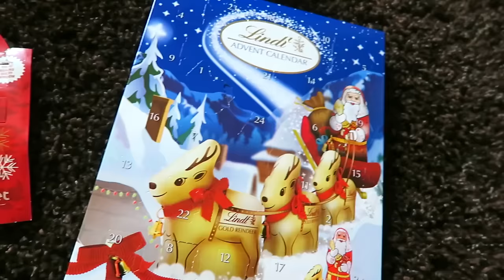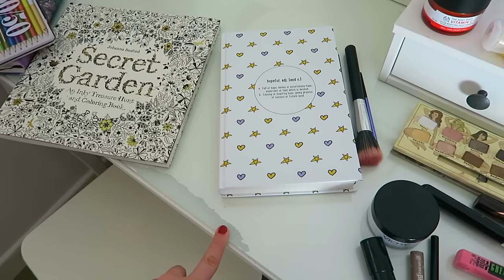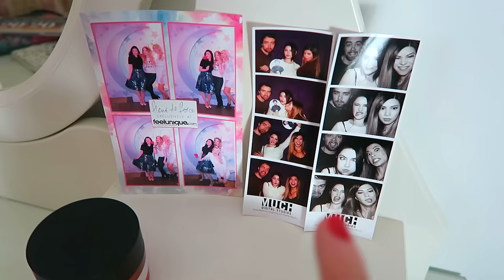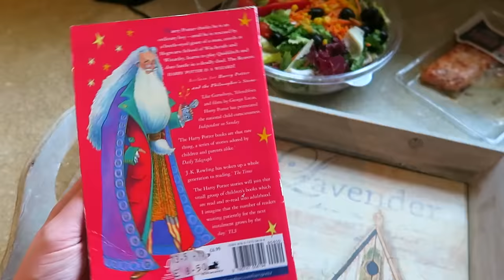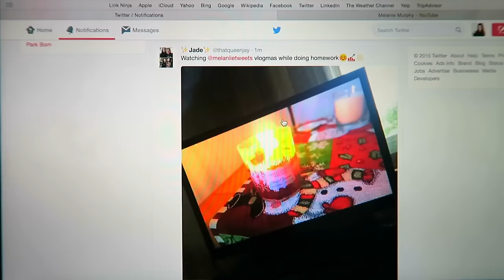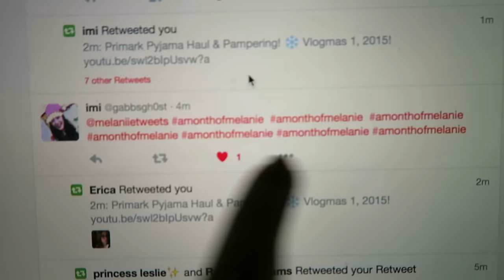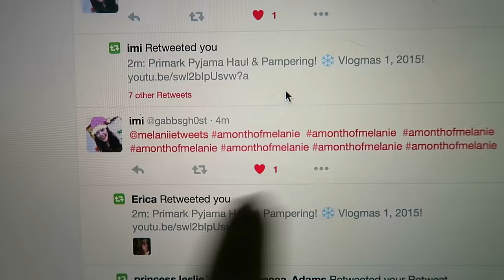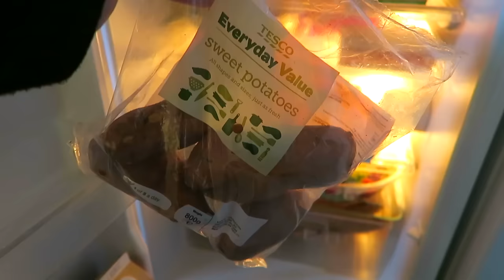Makeup, Lunch & Childhood Memories! ❄ VLOGMAS 2 | Melanie Murphy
Today I do makeup and chat skincare, take a trip down memory lane with my brother, make a healthy lunch and lots more! Make sure to enter my AMonthOfMelanie giveaway by creating a little edit and tagging me in it on Twitter or Instagram using this hashtag and the word 'vlogmas'...as I said in the last video, winners will be announced under the last vlog, on Christmas day!

► MY LINKS, come say hi or stalk from afar!

This video is part of some paid work I did with Smashbox, part of the social media posts agreed upon for my q&a job with them last week :)

Thank you SO MUCH for your support on my first vlogmas video yesterday! I have the most amazing internet faMely and I love you guys to bits xxx